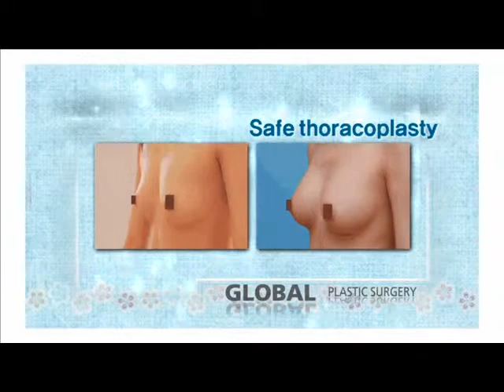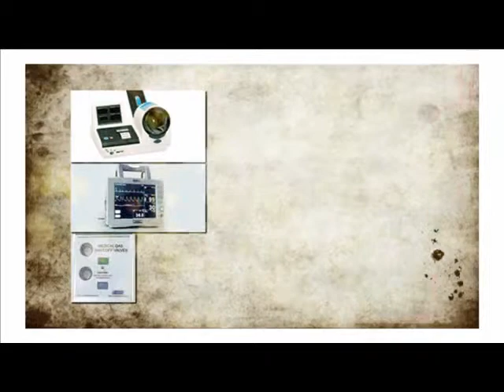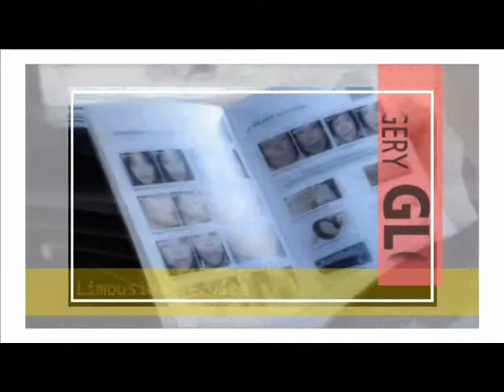글로벌성형외과(chinese).wmv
Global 成形外科

1990年在韩国最繁华的狎鸥亭洞galleria百货商场对面设院。
20年以来，Global整形外科医院的院长，也是韩国整形界领军人物崔午奎教授分别在崔午奎整形外科医院、天主教大学整形外科、圣母医院整形外科任职。并在2009年与狎鸥亭洞开院六年的赵成弼整形外科医院合并，建立了今天赫赫有名的global整形外科医院。
不仅在韩国，包括中国、香港等外国患者中已经获得很高声誉的global整形外科医院，
 又通过整形修复专门手术、再造整形项目、童颜整形及乳房整形，及设立运营的高难度整形手术颜面轮廓项目，已成为韩国乃至全世界整形医疗代表性机构而精进努力着。